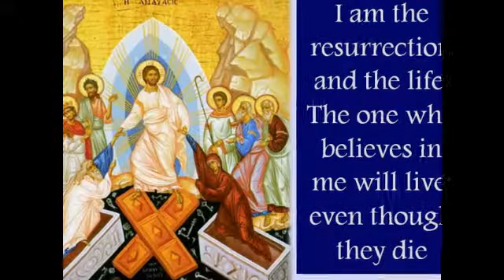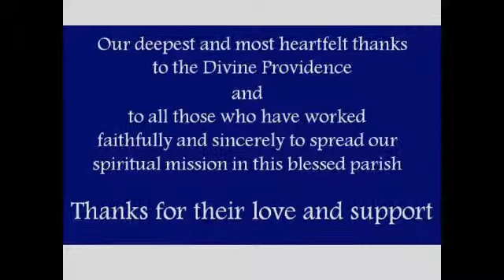" Remember me in Your Kingdom " Our Lady of the Annunciation, Massachusetts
The first anniversary of our Ecumenical Community's start up.
Celebration of the Holy Liturgy at Our Lady of the Annunciation Melkite Catholic Cathedral,Massachusetts
Masses are being held every third wednesday of the month